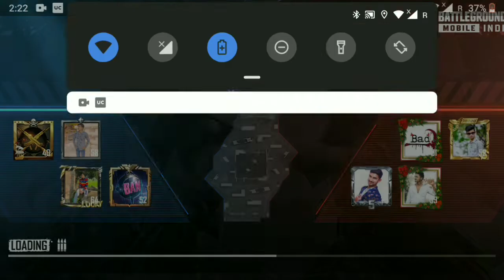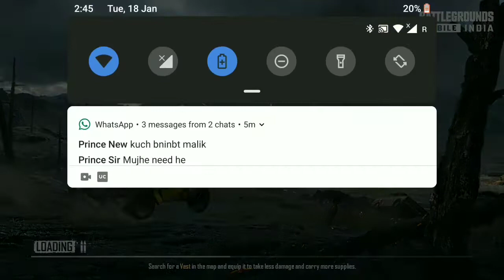BGMI (C2S4) PART #1 IN HINDI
GOLD TO PLATINUM RUSH...